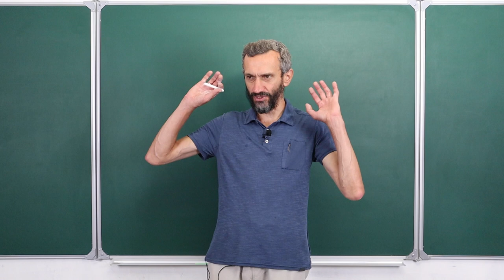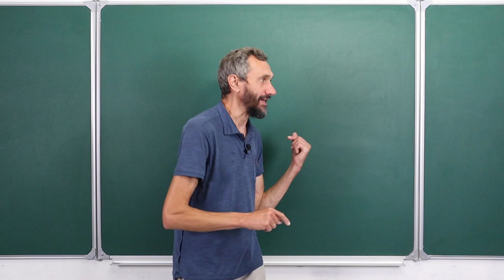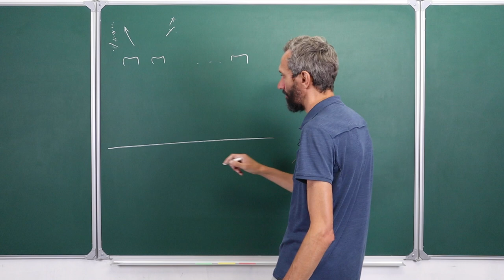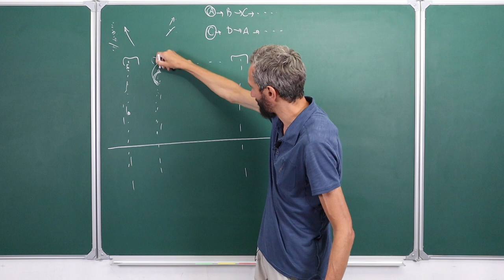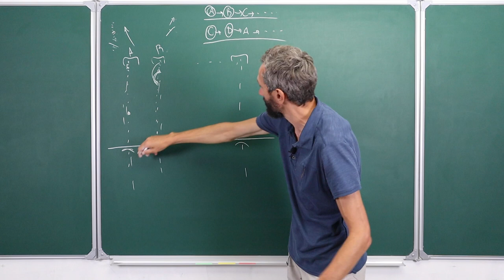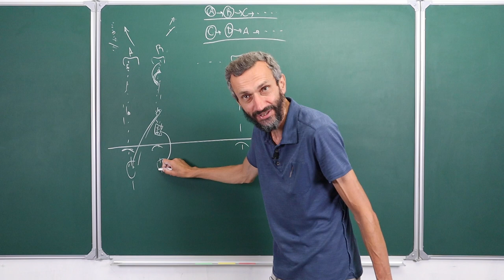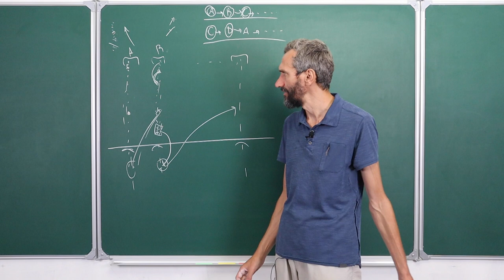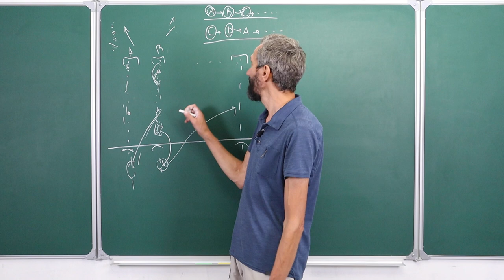Коллапс приемной кампании! Алгоритм Гэйла — Шепли